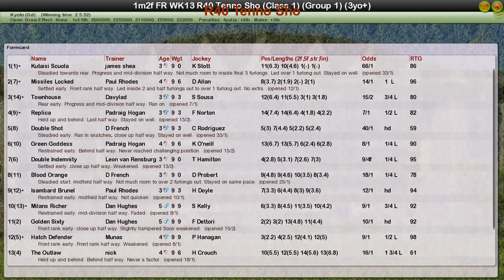FR WK13 R40 Tenno Sho